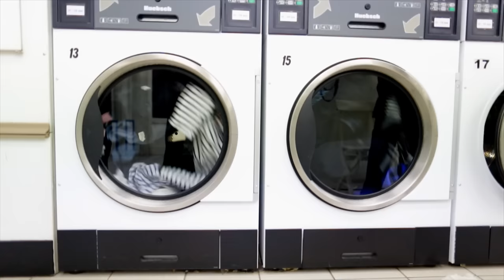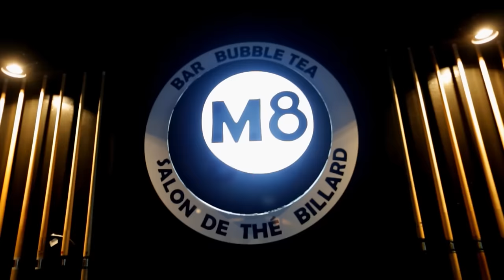Aya Nakamura - Oublier (Clip officiel)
Inclus "Comportement", "Oumou Sangaré" et "Super Héros" avec les participations de Keblack, MHD, Dadju, Gradur, Lartiste...

Welcome to Aya Nakamura’s  official channel !

Aya Nakamura is a chart-topping French- Malian pop singer mixing urban & Afrobeat sounds, mostly known for the #1 hit single and global smash Djaja (2018). Her debut album Journal Intime (2017) was certified GOLD propelled by the Platinum hit single Comportement.
In Spring 2018 she released new single Djadja certified Diamond in France and Europe (Germany, Sweden, Portugal, Turkey, Romania, Bulgaria, Switzerland, Belgium...). Djadja has garnered over +400 Million Youtube views.
On Nov 2, 2018 the new "queen of streaming" released sophomore album NAKAMURA. Album quickly went Double Platinum. In 2019 she won the European Music Moves Talent Award (Best Urban album) and she earned her first nomination at BET Awards 2019 as Best International Act.
In August 2019 she collaborates with multi-platinum rapstar Lil Pump for a remix of her summer smash, ‘Pookie’.

Bienvenue sur la chaine officielle de Aya Nakamura.

Passée rapidement du statut de révélation de l’année à celui d’icône de la pop urbaine et du R&B, Aya Nakamura a rythmé le quotidien de la jeunesse française en 2018 avec ses tubes « Comportement », « Copines », et surtout « Djadja », dont le clip cumule à l’heure 400 millions de vues sur Youtube.
Après Journal Intime en 2017, la voici déjà de retour avec son nouvel album NAKAMURA, certifié double disque de platine avec plus de 260.000 ventes. L’artiste a d’ailleurs été nommée aux Victoires de la musique 2019 dans les catégories « album de musique urbaines » et « chanson de l’année ».
La musique d’Aya traverse les frontières et s’impose dans les tops dans l’Europe entière et sur le continent africain. Sa musique résonne jusqu’aux Etats-Unis auprès de Lil Pump qui a collaboré avec elle sur son dernier titre « Pookie ».

Aya entamera une tournée des Zéniths à venir à l’automne 2019 !